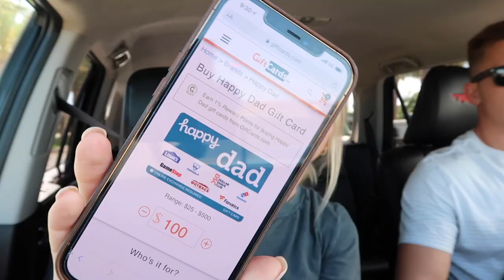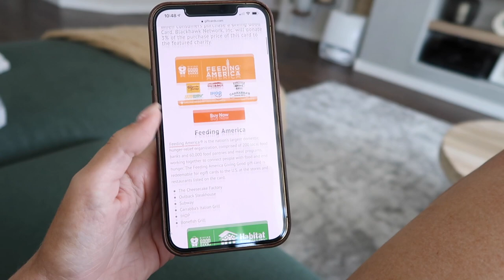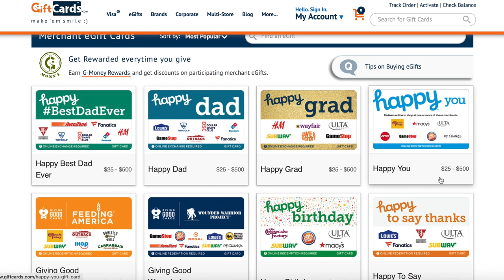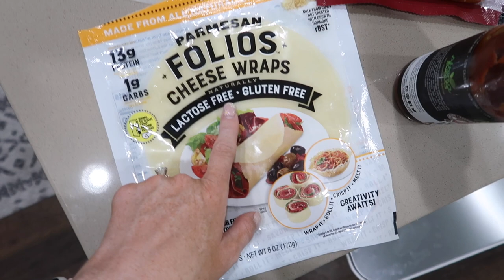DAY IN THE LIFE / NEW CAR, TARGET HAUL + ERRAND DAY! / Caitlyn Neier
DAY IN THE LIFE + sharing a Target haul. Need a last minute Father's Day gift? @GiftCards.com

Kids swim info!! We ship WORLD WIDE! You can sign up for the email list here to receive a discount + early access to shop!

Camera Equipment:
Canon 80d
18-135mm lens